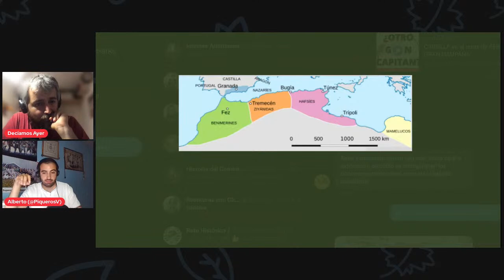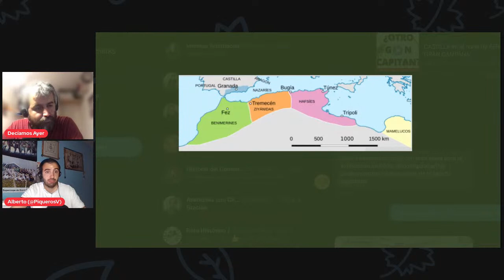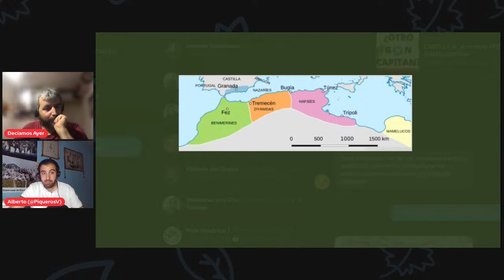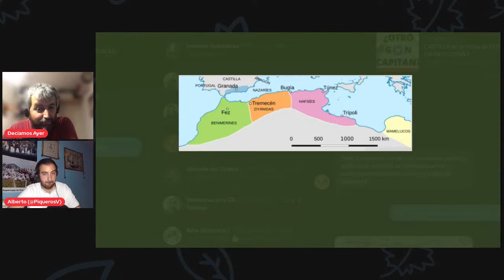CASTILLA en el norte de ÁFRICA: la otra GRAN CAMPAÑA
Vuelven al canal Alberto de Piqueros a Vanguardia y Pablo Martínez para charlar sobre una de las campañas militares más interesantes de Castilla, el norte de África.